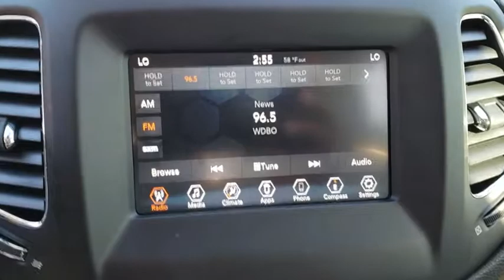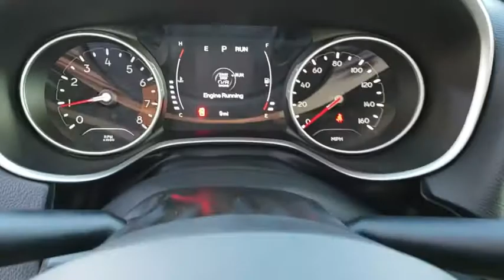2019 Jeep Compass Orlando, Hunter's Creek, Kissimmee, Windermere, Davenport, FL T637222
Laser Blue Pearlcoat New 2019 Jeep Compass available in Orlando, Florida at Central Florida Chrysler. Servicing the Hunter's Creek, Kissimmee, Windermere, and Davenport, FL area

Price does not include tax, title, license, document fees, or dealer installed accessories. =Price includes: $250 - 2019 Retail Consumer Cash **CK1 (excl WE). Exp. 01/02/2019